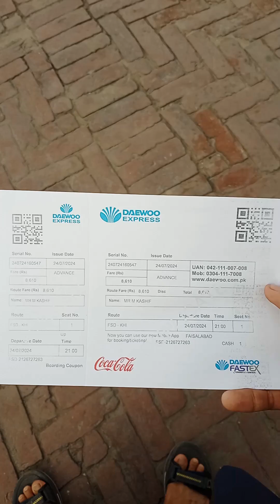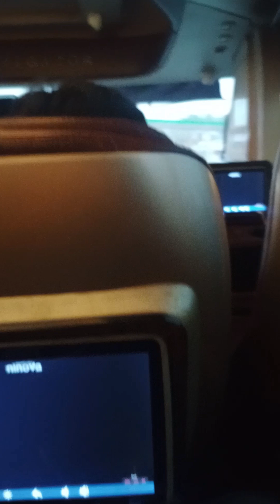faisalabad se karachi tak ka safar | karachi episode #1 | فیصل آباد سے کراچی کا سفر | karachi vlogs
faisalabad se karachi tak ka safar kiya sleeper bus main | فیصل آباد سے کراچی کا سفر | karachi vlogs